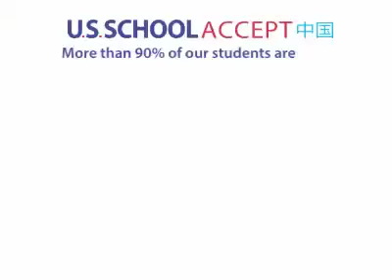Study in the USA US School Accept SAT test prep vocabulary austere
Advice to our students who want to study at a top University in the USA:
250 most common SAT vocabulary words
Austere